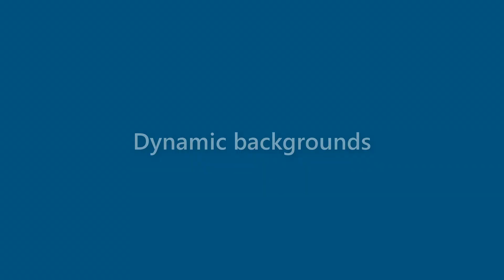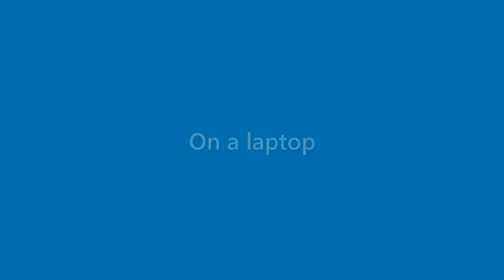Sidney Padilla - appearance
Name Look - Sidney Padilla - appearance. In this video we present "Sidney Padilla" name look and feel in various scenarios.
This video will cover:
How does "Sidney Padilla" look as a personal letterhead?
How does "Sidney Padilla" look on a business card?
How does "Sidney Padilla" look on a computer/laptop screen?
How does "Sidney Padilla" look with different background colors?
How does "Sidney Padilla" look with various fonts?